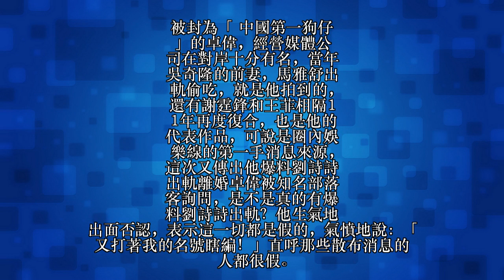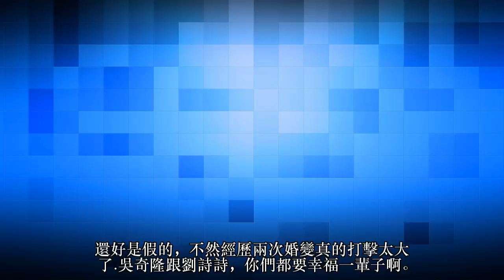吳奇隆老婆「疑似偷吃」婚姻出現危機！狗仔抓包「他前妻出軌」出面鬆口：他們太假！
男星吳奇隆和前妻馬雅舒分手後，在2011年和合作《步步驚心》的劉詩詩交往，兩人感情甜蜜濃鬱，4年後修成正果，步入禮堂；然而雙方結婚這幾年，劉詩詩肚皮卻始終未有動靜，外界盛傳雙方感情不睦又聚少離多，婚姻關係岌岌可危，日前就有消息人士指出，他們雙方疑似已經離婚，而且女方還外遇出軌，為演藝圈投下震撼彈，中國第一狗仔更氣炸出面。

劉詩詩和吳奇隆結婚3年多，兩人感情十分濃密，常常攜手出席公開場合，也不時地在社群媒體上放閃，雖然至今仍未有孩子，但是看得出他們都很愛護彼此，然而日前卻有一則消息在網路上瘋傳，有「中國第一狗仔」之稱的卓偉，竟然爆料他們早已貌合神離，女方坦承在婚內出軌，和吳奇隆協議離婚，引起一陣討論，不少粉絲都很震驚，直呼雙方平常互動良好，難道是假面夫妻？就有網友向卓偉詢問詳情，他也終於鬆口。

被封為「中國第一狗仔」的卓偉，經營媒體公司在對岸十分有名，當年吳奇隆的前妻，馬雅舒出軌偷吃，就是他拍到的，還有謝霆鋒和王菲相隔11年再度復合，也是他的代表作品，可說是圈內娛樂線的第一手消息來源，這次又傳出他爆料劉詩詩出軌離婚卓偉被知名部落客詢問，是不是真